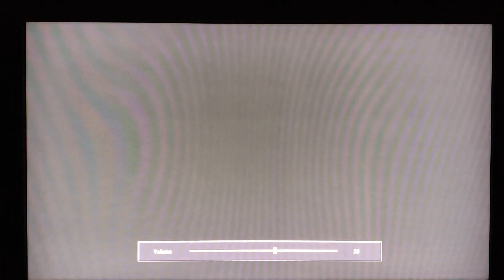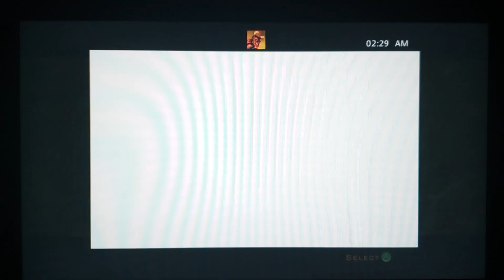Doom (Episode 3 | Map 1) Hell Keep -See description-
This is the first level of the third episode of the original Doom, Inferno. Originally, Inferno was the final episode of Doom 1, but then a fourth episode was made named " Thy Flesh Consumed" which I will play after episode 3. I'm playing this on Ultra-violence mode.